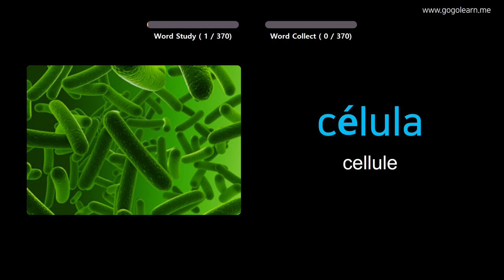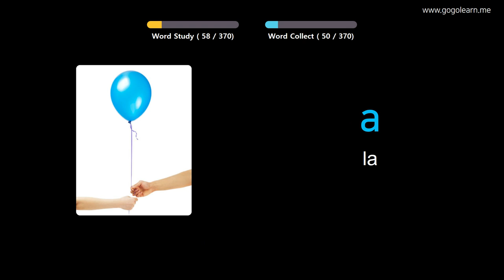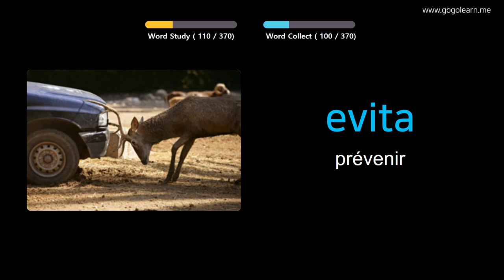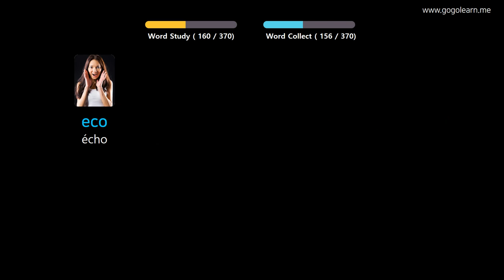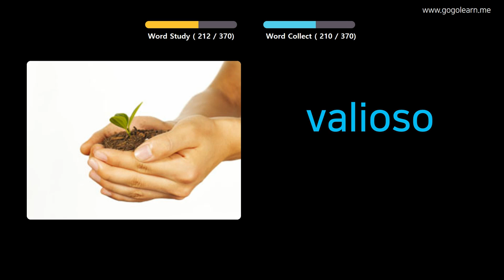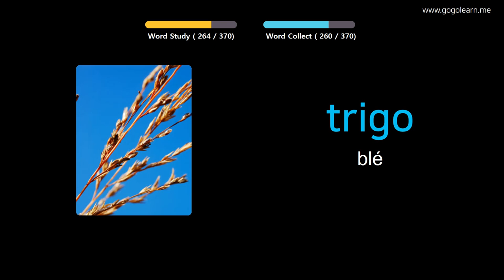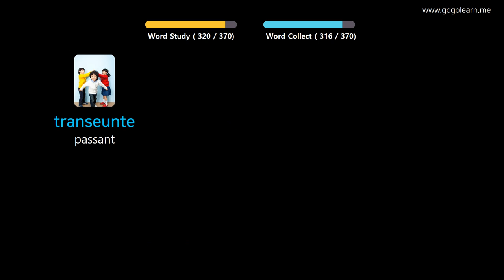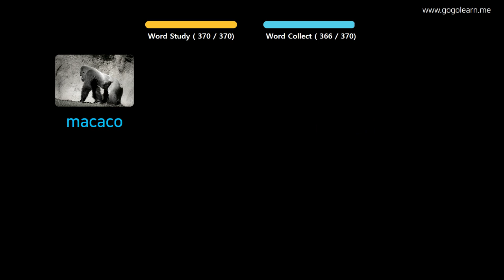Apprendre Le Portugais À Travers Des Images |Vocabulaire Portugais Collège 3 | Golearn